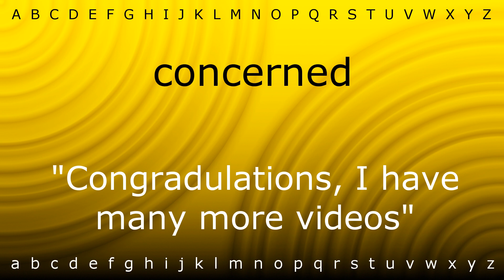Here I will show you how to say 'concerned' with Zira.mp4